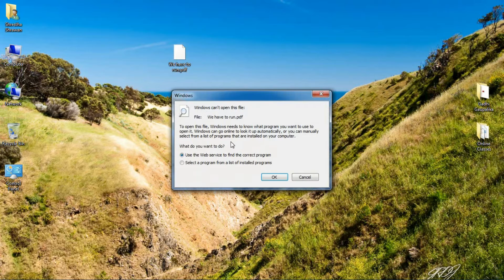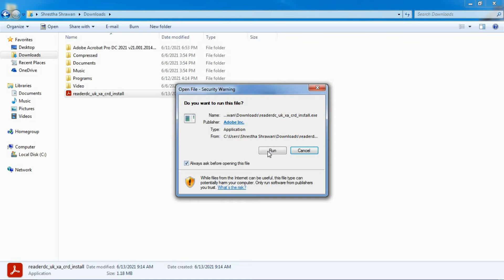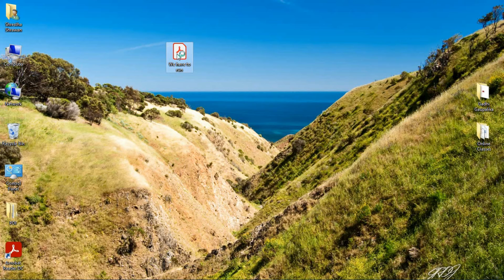How to open PDF file in Computer?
After watching this video, please like, share, subscribe and also you can keep your comments and share your problem for which I would try my best to solve on next program.